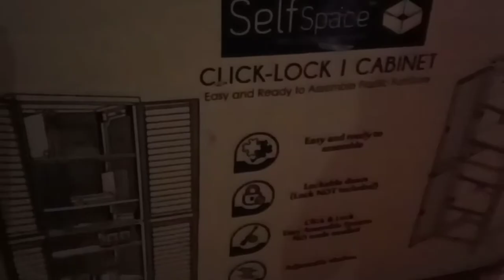5 TIPS PARA SA PAGGAWA NG MATIBAY NA CABINET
Yow Pulpys! Assemble Tayo ng Cabinet!